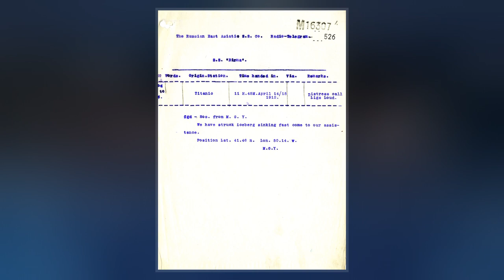SS Birma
SS Birma was a British-built transatlantic passenger ship. She was built in 1894 by Fairfield Shipbuilding and Engineering Company in Govan, United Kingdom, as Arundel Castle and later went through numerous ownership and name changes, including coming into the hands of the Russian American Line. In 1912, Birma was one of the ships to respond to the sinking of RMS Titanic. She was broken up in 1924 following acquisition by a German line after a liquidation sale.